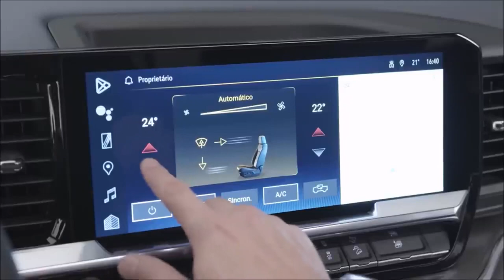Nova Chevrolet Silverado 2024